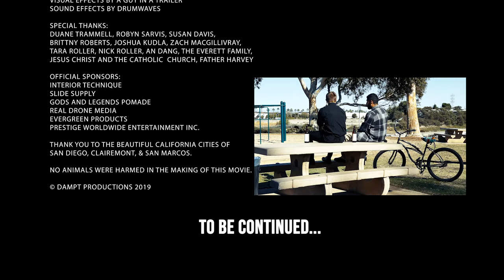BLOWNOUT 💥 Audience Choice Award 🏆(Funny Short Film)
A failing mad scientist has a major technological breakthrough, transporting him and his boring neighbor into the tenth dimension of reality.

0:00 Meet the Mad Scientist
1:32 The Imagination Journey Machine
2:10 Going to The Beach
3:20 Benjamin & Selena Gomez
4:20 We Gotta Go!
5:26 Did you say Neo From The Matrix?
6:11 Let's Ride!
6:55 Scotty You've Done It!
7:14 End Credits

Watch Blownout 💥 (2019)! Our Audience Choice Award-Winning Short Film! 🏆

Director: Charles Kudla
Starring: Dustin Roller and Hank Connell
Featuring: Zeejaac, Alfredo Silva, Serji Martinez, MacKenna Flaherty, Mark Atkinson, Vanessa Markous, Nicholas Ryan, Cash Roller, & Chloe Wick

Originally produced by Dampt Productions & DCTR HCON for the San Diego 48 Hour Film Project.